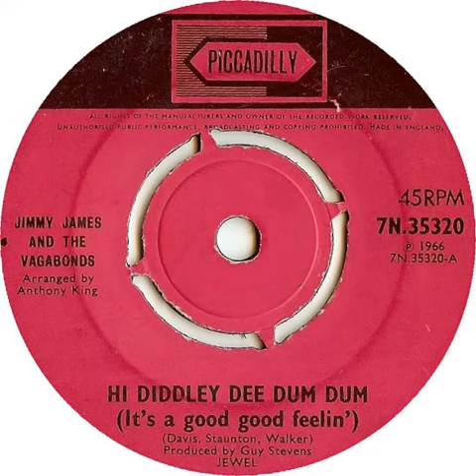UK New Entry 1966 (169) Jimmy James & Vagabonds - Hi Diddley Dee Dum Dum (It's A Good Good Feelin')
Entered 'Melody Maker' chart @ no. 43, 4 June 1966